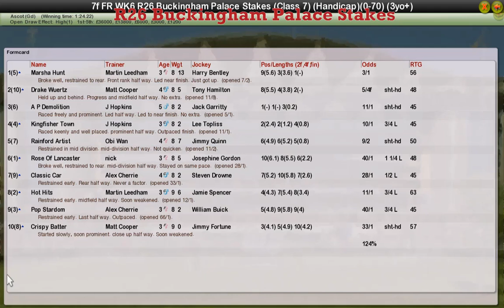FR WK6 R26 Buckingham Palace Stakes